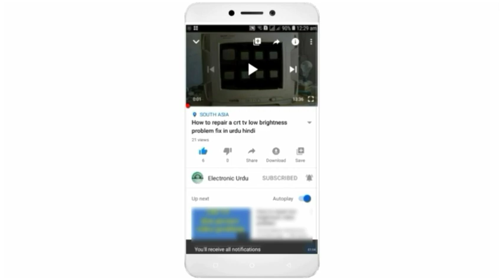SMPS Power Supply Repairing Full Information at Home in Urdu Hindi by Electronic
Dosto aaj ke video m mene aap ko me SMPS Power Supply Repairing Full Information at Home in Urdu Hindi umeed h k aap ko pasand ai hoge to plz mere is Electronic Urdu ko SUBSCRIBE LIKE OR SHARE kro